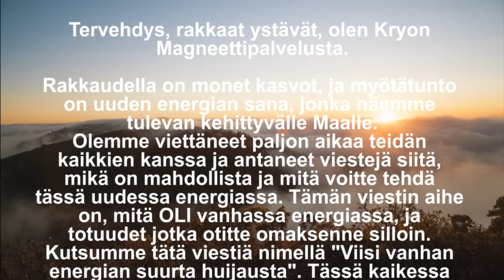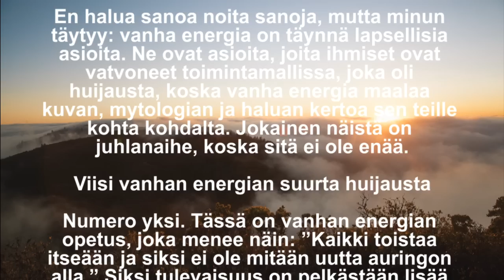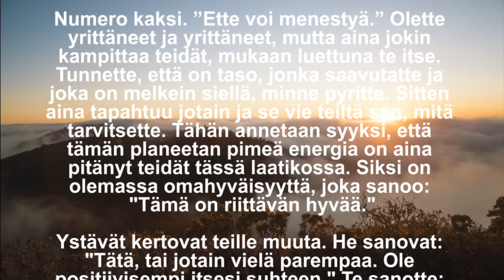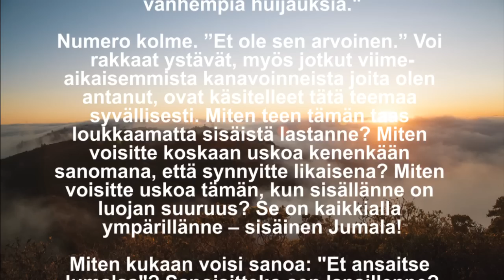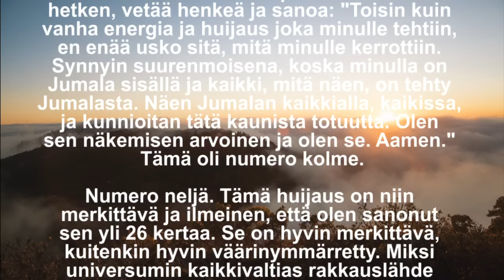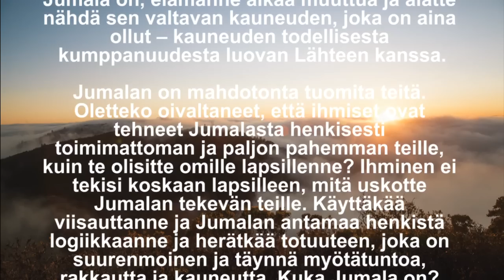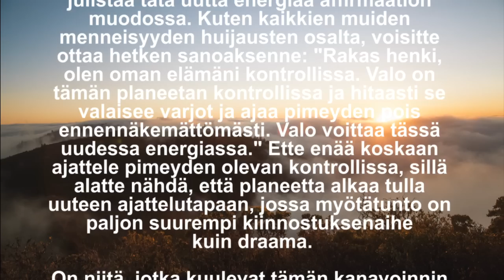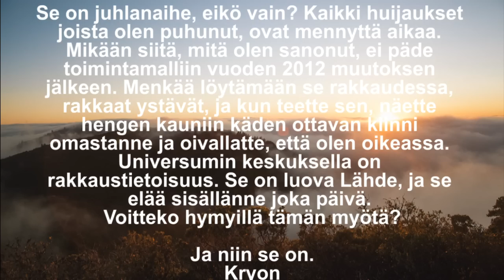Kryon: 5 vanhan energian huijausta